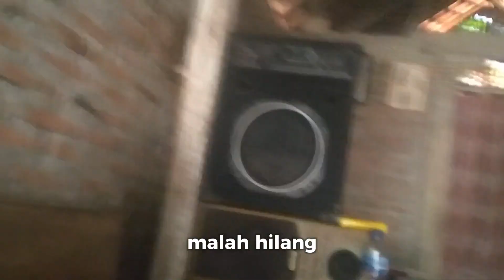SISTEM PPDB SEKARANG BUAT MUMET WALI MURID SELURUH INDONESIA,,..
SISTEM PPDB 2024 BIKIN MUMET WALI MURID SELURUH INDONESIA

membahas terkait sistem PPDB 2024 ini mungkin banyak orang tua atau wali murid yang mengeluh, entah persyaratan atau administrasi yang lainnya.

yang di masalahkan adalah ZONA dan PRESTASI.

pusing karena pendaftaran sekolah SMP/SMA, dengan system' yang di buat pemerintah sekarang. tapi mau bagaimana lagi, itulah regulasi atau aturan yang di buat.  kasihan anak- anak pinggiran jauh dari sekolah negeri tidak bisa masuk. semoga pemerintah membuat kebijakan yang tepat lagi, sehingga anak-anak muda mendapatkan pendidikan yang layak dan akses yang mudah nan efisien.

alat rekam dan edit:

alat rekam: hp realmi 5i RMX 2030.

Alat foto: hp Samsung A05 S.

editing: capcut dan pixlabe.

upload jaringan: data ponsel Telkomsel.